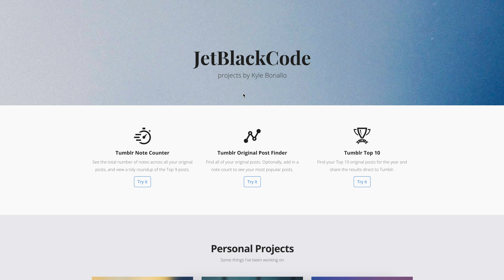Tumblr Note Counter | See All Your Tumblr Notes (by JetBlackCode)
This is a short demo of the Tumblr Note Counter app.